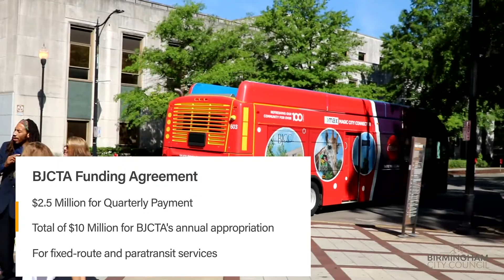Week Ahead Preview 10.25.19